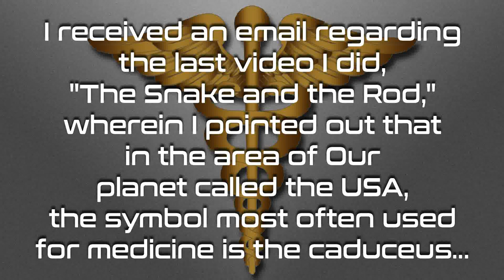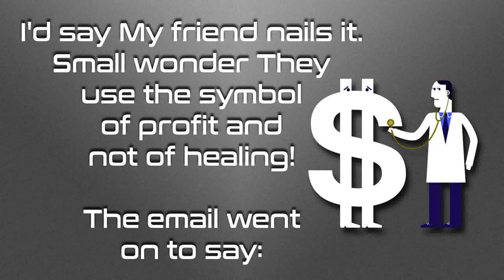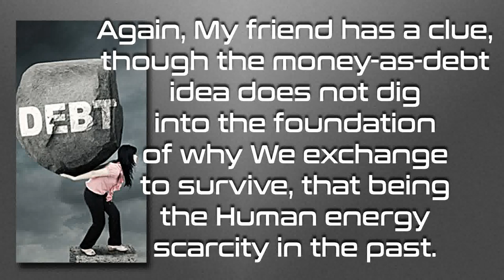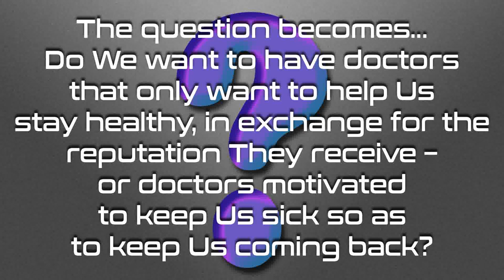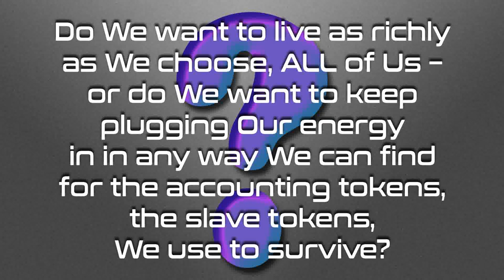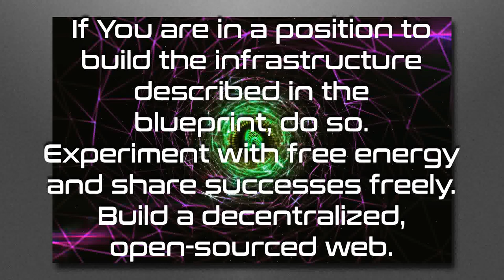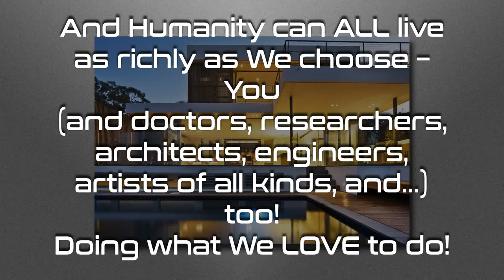The Old Days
Remember how it used to be?

Love always.